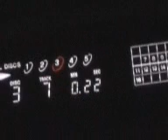Sony 5 CD Carousel Display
Something you could film..If you really need to film something